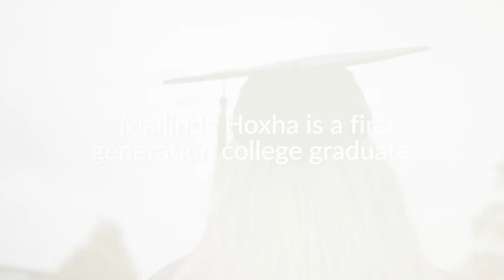Mailinda Hoxha '19 Summons Dad's Story for Courage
A first-generation student, Mailinda Hoxha '19 summoned her father’s experiences in the Spac prison as a coping mechanism to find her way at Lafayette.

Video by Kevin Vogrin